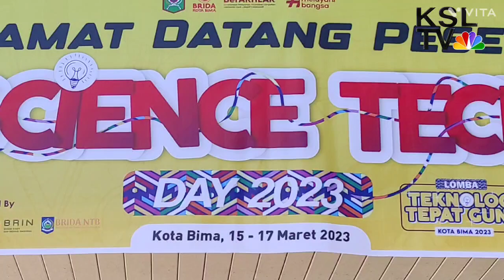Inovasi KSL STT Bima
teknologi pengolahan limbah plastik menjadi bahan bakar minyak